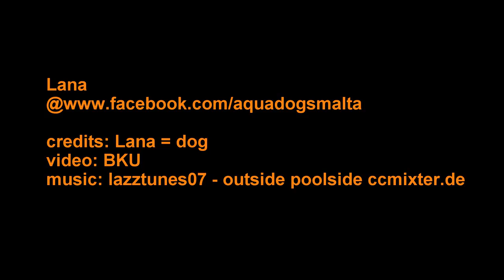Afraid of swimming...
Our dog Lana is afraid of swimming, so we took her to Aqua Dogs Malta. This is what happens, when you put a 43 Kg dog into a swimming pool...